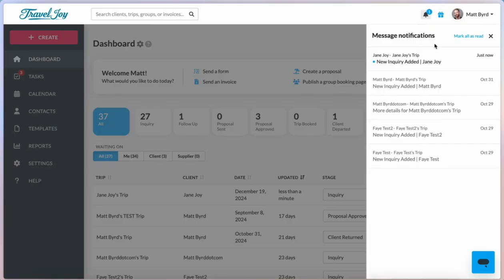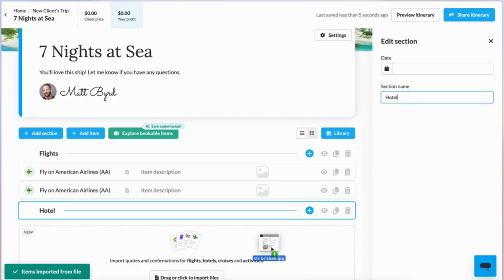Shorten your process by 3 days with TravelJoy's travel agency software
Discover how TravelJoy, a top travel agency software, helps advisors shorten their booking process by 3 days. In this quick 2-minute demo, you'll see how TravelJoy's powerful software streamlines inquiries, proposals, and client approvals, allowing agents to spend less time on administrative tasks and more time creating unforgettable client experiences.

What you'll see in this demo:
✅ Quick proposals: Instantly access cruise itineraries, hotel content, and bookable activities using our itinerary builder for travel agents.
✅ Simplified approvals and payments: Let clients approve and pay in one easy step, directly from your proposals.

If you're a travel agent looking for efficient software to simplify your workflow, this TravelJoy demo is a must-watch.

0:00 - Intro
0:15 - Client inquiry management
0:34 - Itinerary builder
1:02 - One-step client approvals and payments